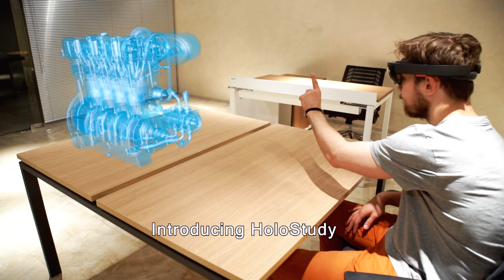HoloStudy - To Disrupt the Paradigm of Education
HoloStudy is a series of holographic educational lessons developed for MixedReality devices such as Microsoft HoloLens, Meta2, and others. By interacting with colorful 3D holograms placed in the real world, students better understand and memorize complex subjects, stay focused longer, and are truly involved in the learning process. HoloStudy makes knowledge easier to grasp and learning more enjoyable.